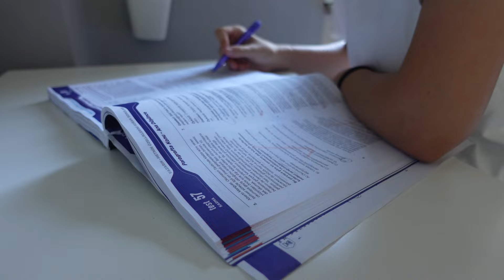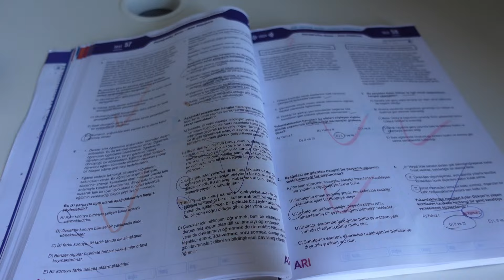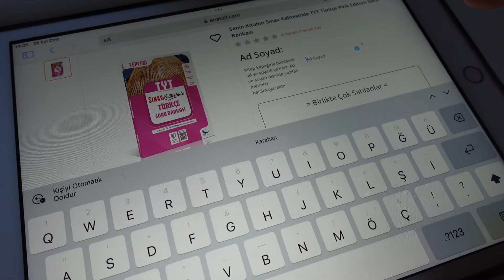Hafta Sonu Neler Yapıyorum// ( ders,paten,mini alışveriş)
👼🏻sorular
Edit: CapCut

Ne tür videolar görmek isterseniz yoruma yazın !